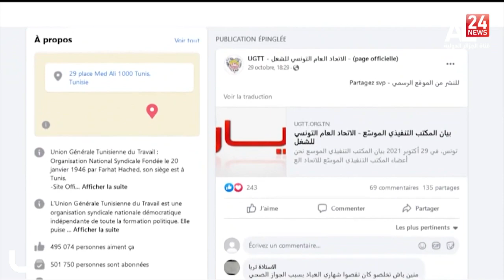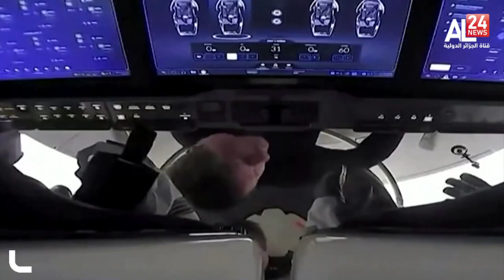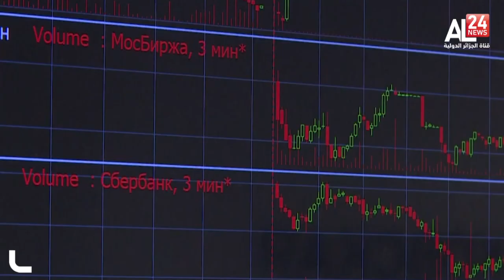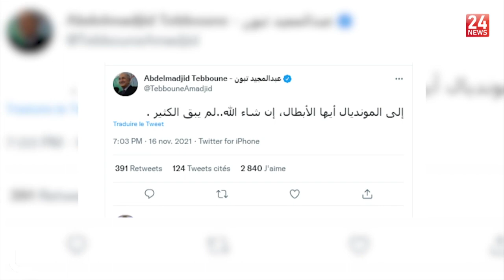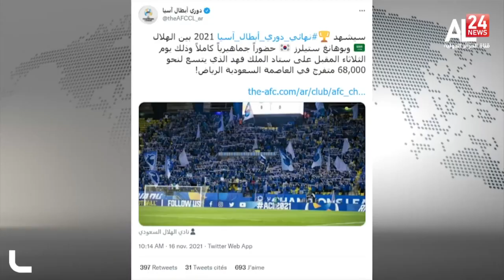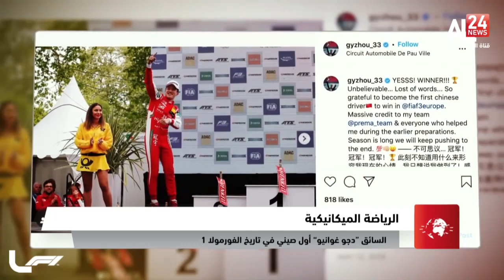الحصـــــاد ليوم 16 11 2021